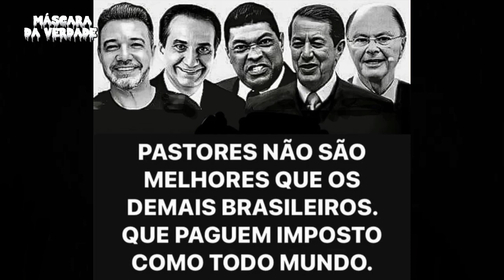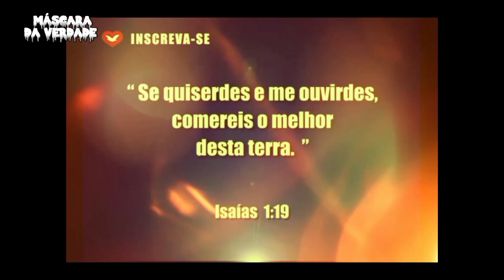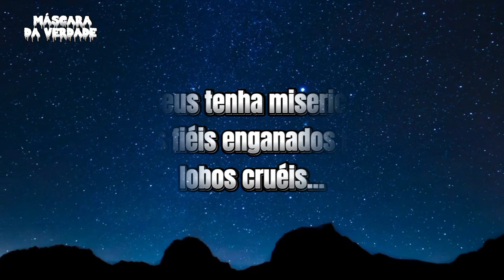lobos cruéis faram de tudo para enganar, veja como eles manipulam as escrituras afim de enganar!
lobos cruéis